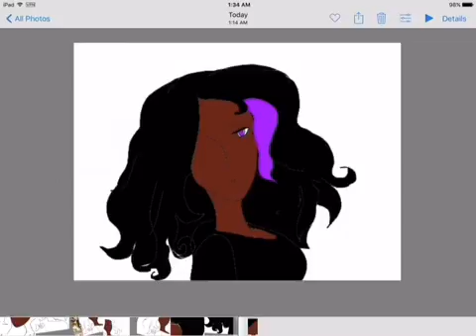Comic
My oc and a friend I don’t own the base or the red character or the character in blue I only own the girl with horns lol